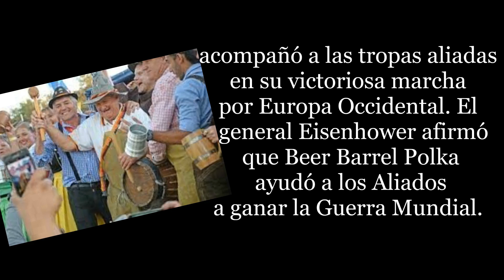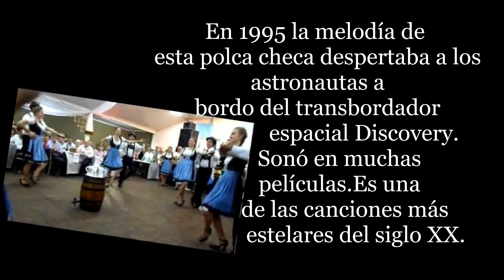Barrilito de Cerveza, Polka, Angela Micucci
Del CD Angela y su Acordeón - Edición: Gra Ciela